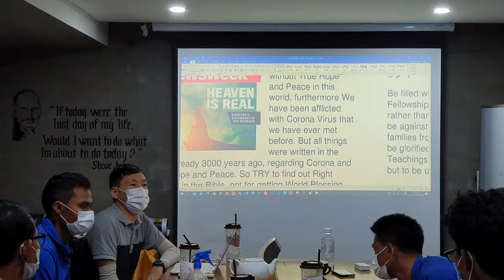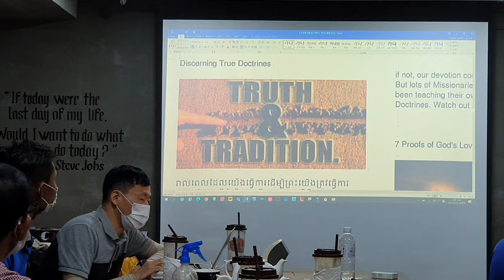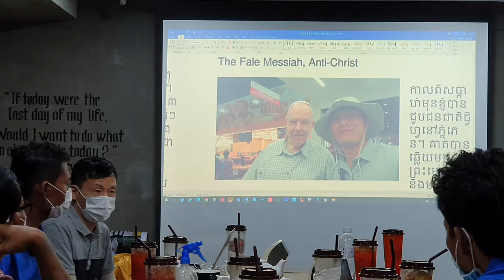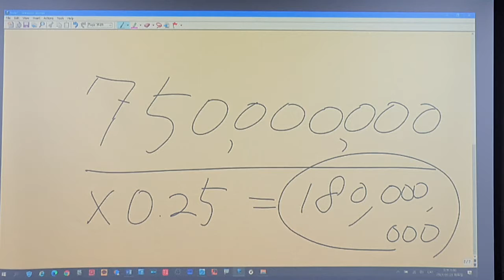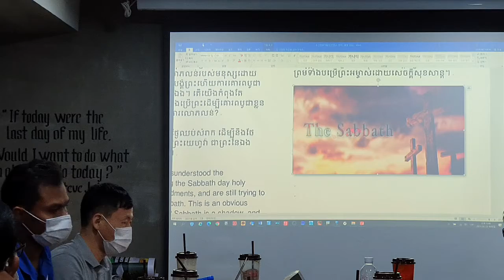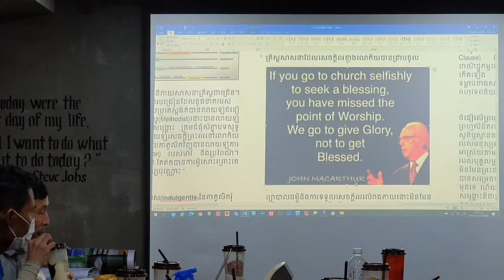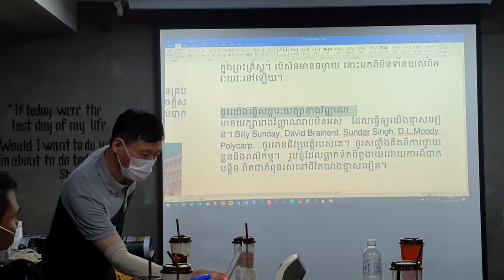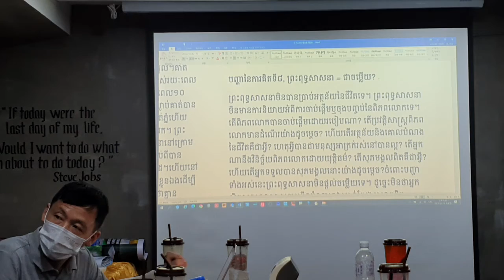Pastor Meeting for Strategy & Training 2, Mar 23 2021